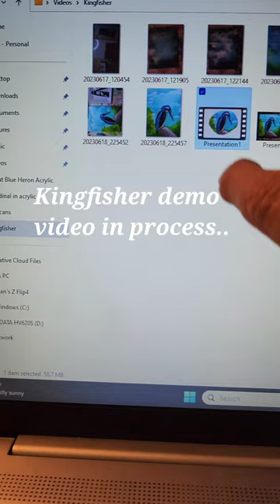Kingfisher video in editing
Ppt into to my upcoming video..senneler acrylic ink and paint painting.